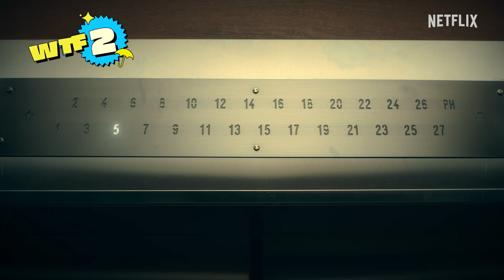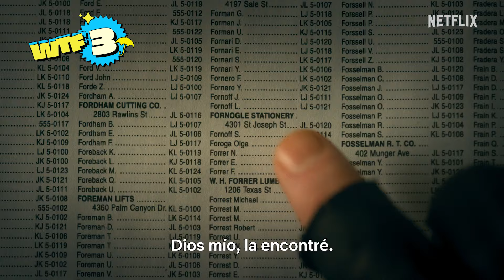Los momentos más WTF de The Umbrella Academy | Netflix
Estamos todos de acuerdo que 'The Umbrella Academy' es la serie confort con más momentos WTF, ¿verdad? 😬 Acá va la selección de las escenas que para mí son las más random de las 4 temporadas.👀

Seis años después del reinicio, el clan Hargreeves, ahora sin poderes, se enfrenta a una sociedad secreta y descubre que la mayor amenaza para el universo podrían ser ellos mismos.